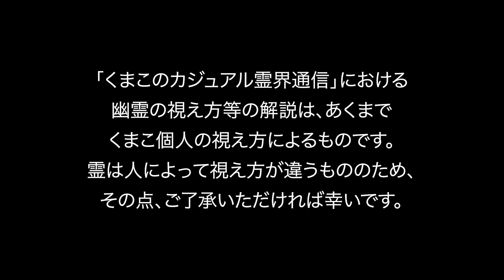【心霊】幽霊にやってはダメなこと5選【くまこ】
今回は霊が見えるくまこさんに
霊にやってはダメなことを聞いてみました👻🐻

主には、
・幽霊に敵意を見せる
・幽霊を闇雲に怖がる
・幽霊に隙を与える
・幽霊と交流しようとする
・幽霊が視えてるフリをする
とのこと！

七四六家の視聴者の中には
「やっちまってるぜ〜ッ！」
っていう人も多いんじゃないかな！

あくまでくまこの視えてる世界の話ではあるけど、
気をつけていこうな！
（ナナシロが一番気をつけろ）

・恐怖体験
・心霊写真
・心霊映像